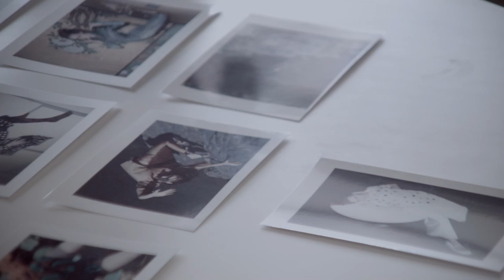『花椿』スペシャルムービー VOYAGE x LIGHTS x FASHION by Viviane Sassen｜資生堂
写真家ヴィヴィアン・サッセン氏による、京都を舞台に日本の“光”をテーマにした、『花椿』４月号のフォトストーリーのメイキングです。
Shot in Kyoto by photographer Viviane Sassen and based on the theme of “light” in Japan, this is the making of the photo story that is being featured in the April issue of Hanatsubaki.

photographer: Viviane Sassen
cinematographer: Daisuke Shimada / Yu Oishi
editor: Eri Sawatari
translation: Oko Goto